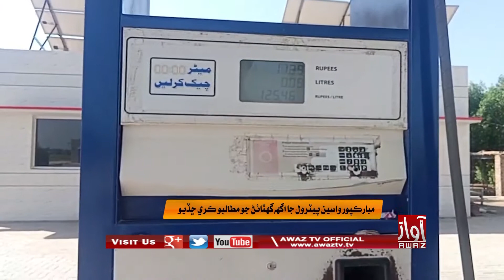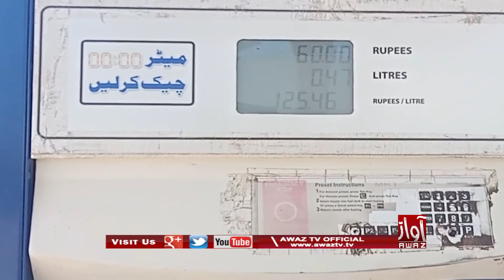Mubarakpur Waasin Petrol Ja Agh Ghataain Jo Mutaalbo Kare Shadiyo | PKG | By Awaz Tv